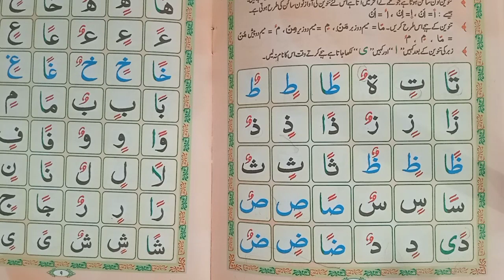Tajweed course for beginners| Madani Qaida lesson 5| part 1| Urdu| Hindi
Madani qaida lesson 5/ learn Quran with tajweed/Urdu/Hindi/for learning

آپ اس کورس کو سیکھنے کے بعد نہ صرف خود بہترین غلطی کے بغیر قرآن پاک پڑھ سکتے ہیں بلکہ دوسروں کو پڑھا بھی سکتے ہیں .

Queries solved
1) madani qaida lesson 5 part 1
2) madani qaida sabaq number 5
3) How to learn Quran with tajweed ?
4) How to read quran easily ?
6) How to learn quran easily for beginners?

Alhmdulillah Madani Qaida series is going on,if you want to learn quran with tajweed this channel is for you. After learning madni Qaida you can read Quran easily. Binte Kassib quran academy is sharing Madani Qaida with you for the purpose of learning. If you want to learn the basics of Quran you should first read madani qiada. The series of madni Qaida is providing you the complete knowledge of madni qaida.

If you want online classes;